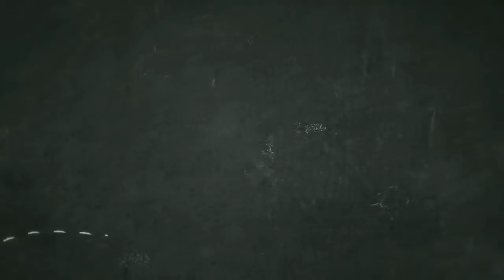Emma Watson hot